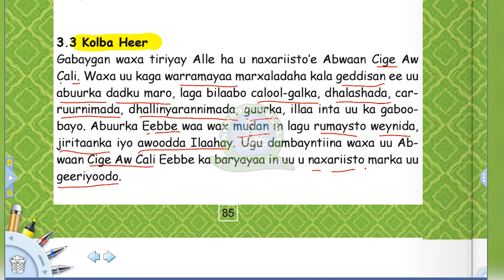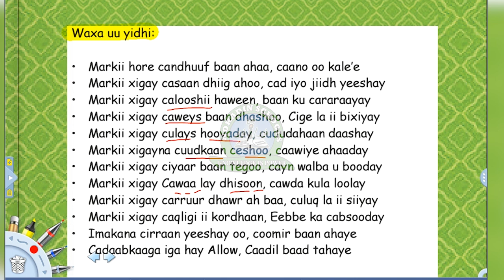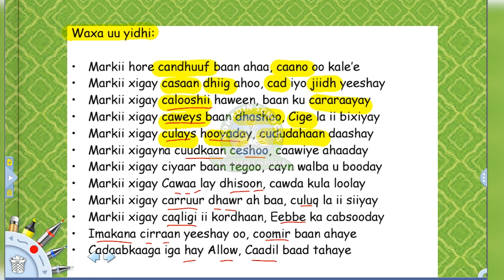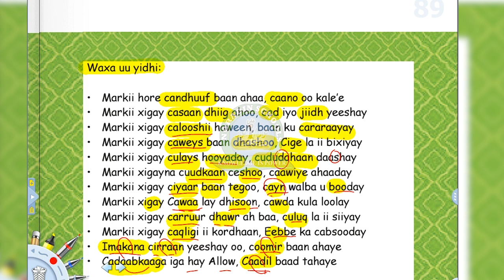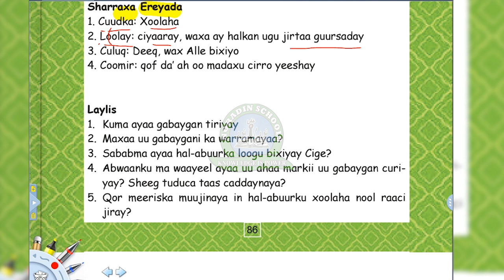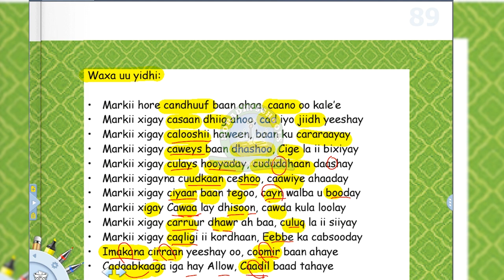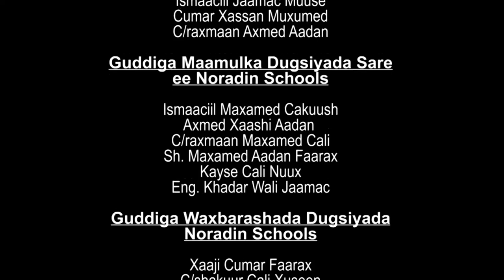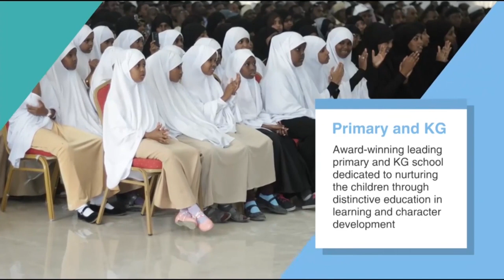Grade 6 / Somali / 12 04 2020